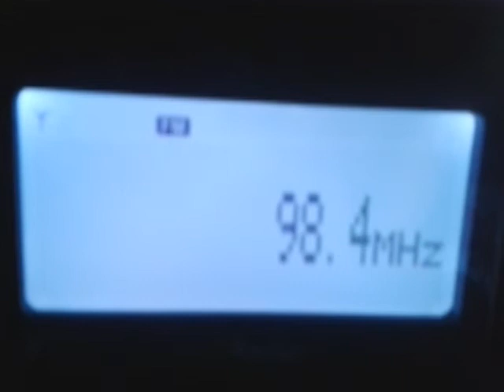FM DX: 97.7 - BBC Radio 1 received in Bochum, Germany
from Manningtree (5kW, 425km), North Hessary Tor (160kW, 790km) or Sandale (250kW, 780km), received on 23 September 2013